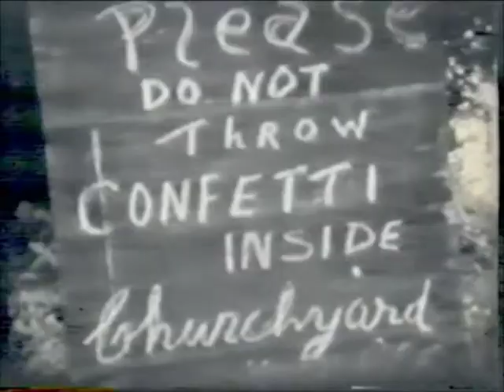Wilcox Family Home Movies Part 1 (VA 27/12/1 Tape 1 Clip 1)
A series of brief home movie recordings showing the Wilcox family over 25 years (c. 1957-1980). Includes family holidays at home and abroad; weddings; walks in the country; and domestic scenes.

This video has been edited for publication on YouTube. You can view the full recording in the Playback Room at the Essex Record Office.

Used with kind permission from Dave Wilcox.